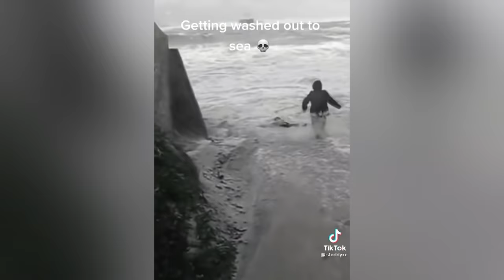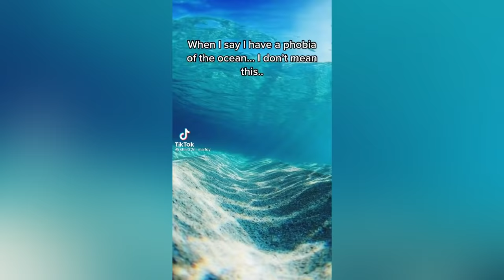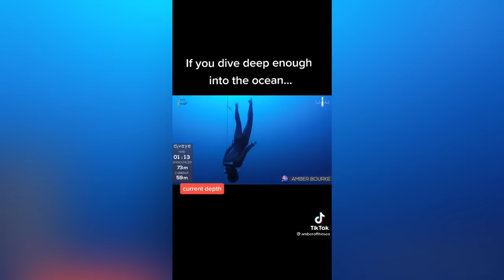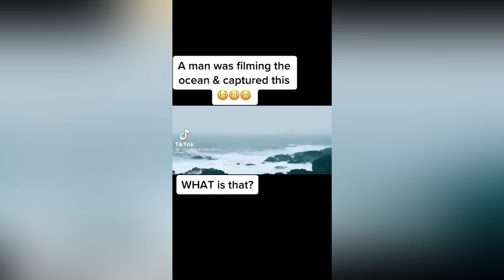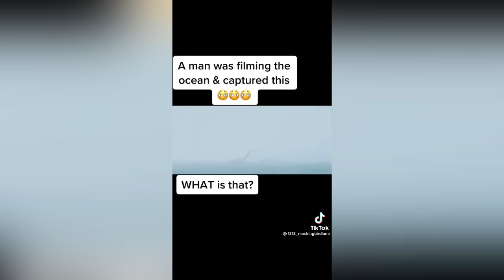Hoist the colours | TikTok compilations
A compilation of the TikTok sound Hoist the colours

Just sit back and relax and enjoy the video!